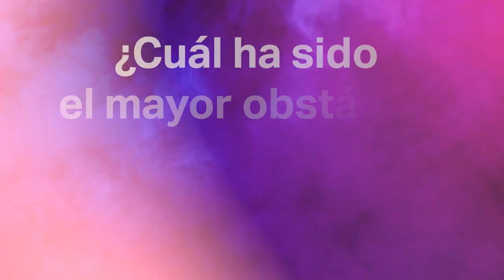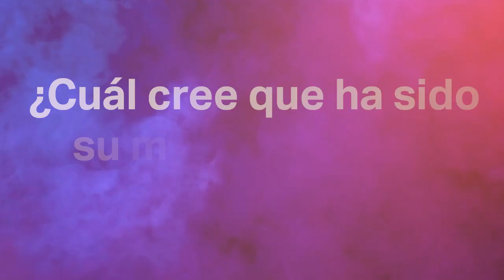Las Poderosas | Mirna Montenegro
Mirna Montenegro, médica y salubrista, conoce su lucha por garantizar la salud integral para las mujeres guatemaltecas.